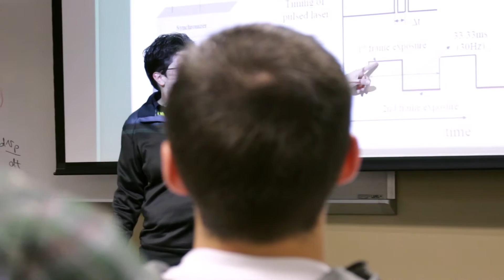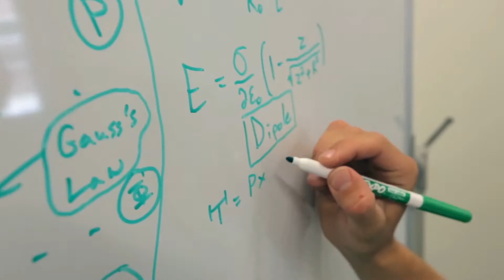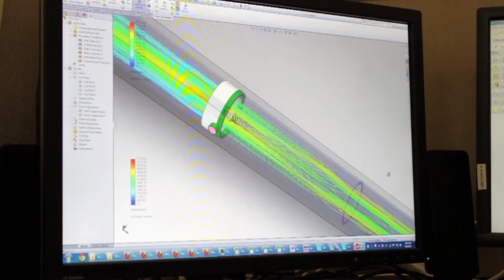Why should you apply to Baylor ECS?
Learn more about Baylor's School of Engineering and Computer Science.

Video created by GRNWRKS Media.